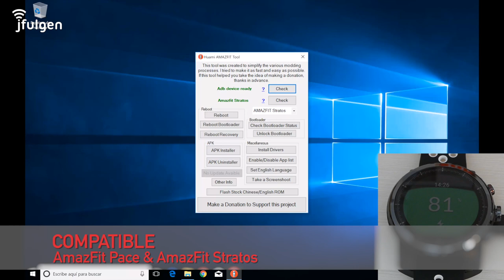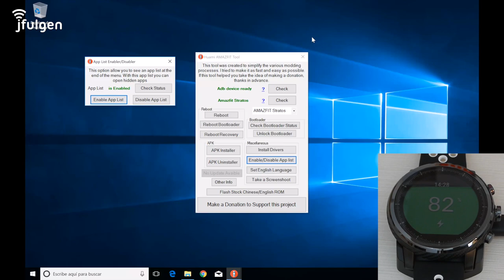AmazFit Pace & Stratos - Activar Launcher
Metodo definitivo, para activar el launcher en el AmazFit Pace ó Stratos, y ademas compatible tanto con la rom china, como la rom internacional.
Consigue tu AmazFit, al mejor precio:
Stratos: